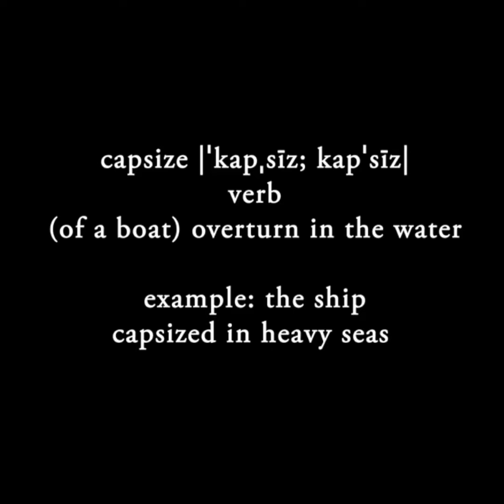Guam Tip Over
This is the party that is now in control of the House of Representatives. Yikes. :/